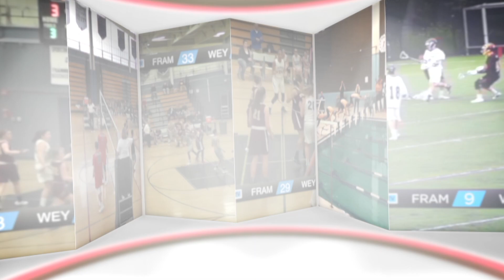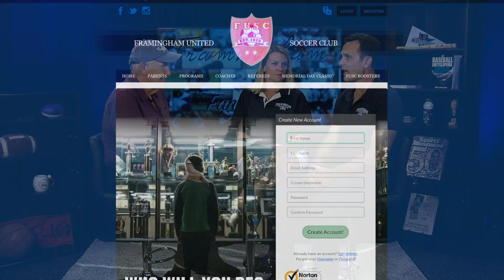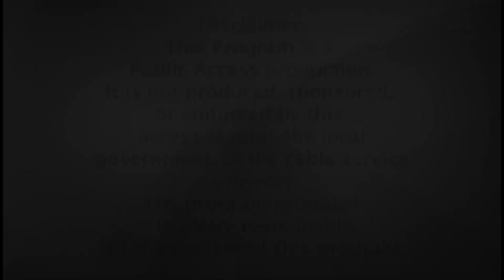Framingham Fan to Fan w/ guest Brian Jones and Candace Donahue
Host Dave Hornfischer interviews Brian Jones President of Framingham United Club and Candace Donahue President Boosters Club